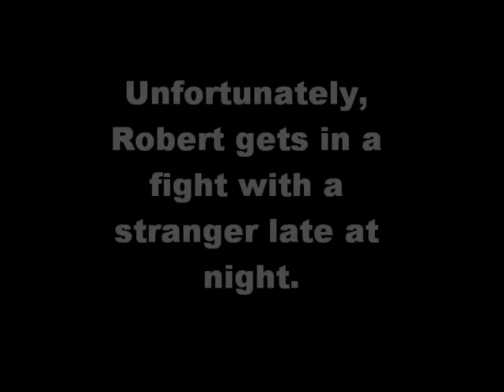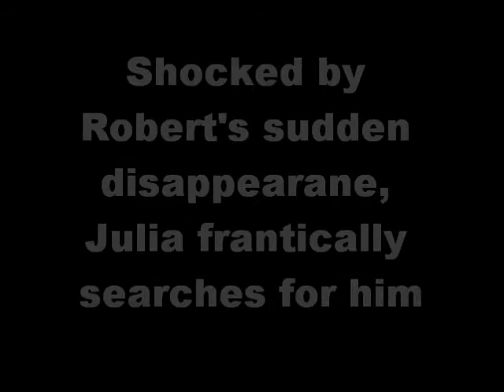Robert & Julia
Allison and Joleen's take on Shakespeare's Romeo and Juliet